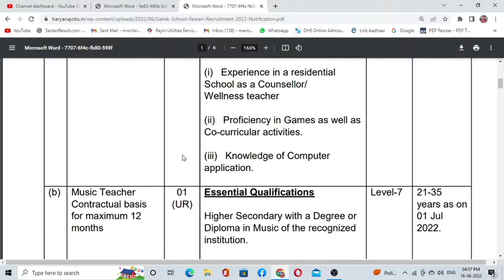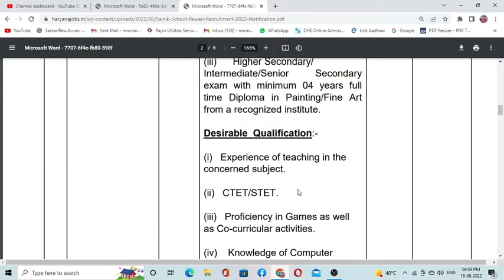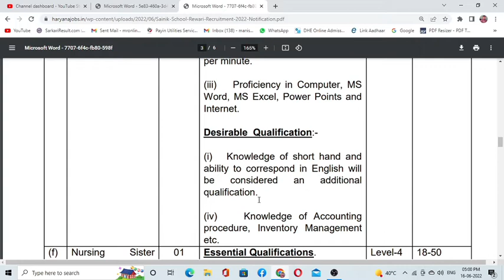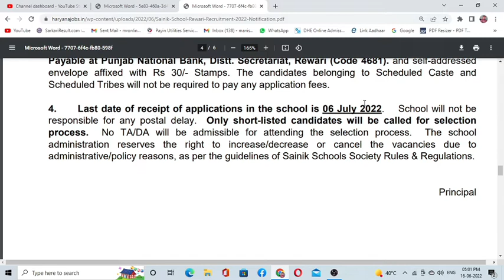Sanik School Rewari Recruitment 2022 | Sanik School Vacancy 2022 | offline form Army School jobs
Sanik School Rewari Offline form 2022
Sanik School Rewari Vacnacy 2022
Sanik School Rewari recruitment 2022
indian army school jobs 2022